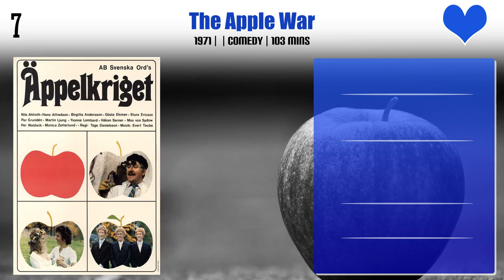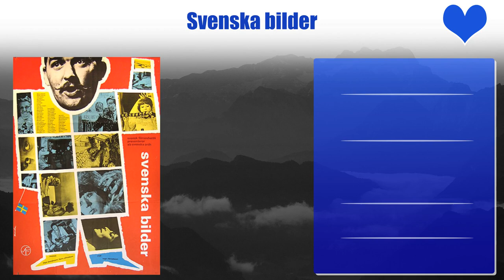Birgitta Andersson Top 10 Movies | Best 10 Movie of Birgitta Andersson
Top 10 Movies of Birgitta Andersson

Find the list of movies by Birgitta Andersson you can find more information, movie trailers, posters, reviews, youtube links in below link.

Pl. Comment down your favorite movie of Birgitta Andersson